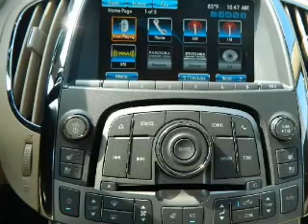2013 Buick LaCrosse - Kokomo IN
Year: 2013
Make: Buick
Model: LaCrosse
Trim: Premium I Sedan 4D
Engine: 6 cylinder 3.6 Liter
Transmission:
Color: White
Mileage: 10
Address:
1220 East Boulevard